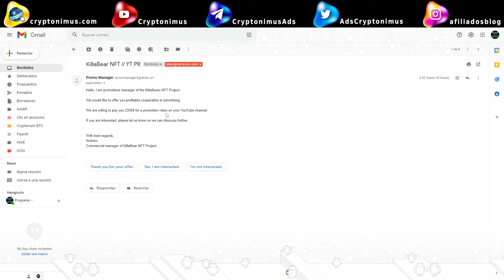KillaBear NFT. Otro SCAM de libro que te pide promoción en YouTube 2350$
Sigo recibiendo intentos de estafa. SCAM camuflado de promoción en YouTube, esta vez con KillaBear NFT.

Mucho cuidado y revisad siempre lo siguiente:

- Nombre en el email corresponda con el email y el dominio.
- Dominio del email debe corresponder con la web del proyecto.
- Jamás aceptes archivos comprimidos con contraseña. O sin ella.
- Busca el proyecto en YouTube.
- Busca el proyecto en Google u otro buscador.

2 faucets gratuitas para reclamar BNB y BTC todos los días GRATIS

Puedes contribuir enviando a estas Wallets:

ETHEREUM (ETH)
0xF61C502e086468E157caF02CB13C42391017ec99

BITCOIN (BTC)
1J2h38zgHvWDShNre4CY9TxhuV1NJrMkt7

DOGECOIN (DOGE)
DNDSExSKrox1DPGgmmiWWbtpEyfEy4Kgjd

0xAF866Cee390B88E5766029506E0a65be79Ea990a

Divi (DIVI)
DNuFpHGGw4ZEzsZG8H37nzgPNHbSY83eDr